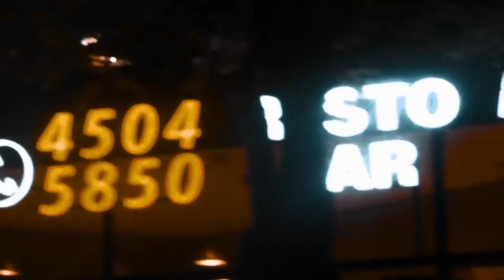Time To Change My Life | Matias Lopez ✨💥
- Watch in HD/ Ver en HD -

Este año ha sido grandioso, disfrute cada momento por eso no subia videos pero pronto estaré subiendo mi video "My Year 2017", estoy ansioso por compartirlos con ustedes. ¡Absolutamente no puedo esperar para ver dónde me lleva 2018!

Flume - Say It ft. Tove Lo (Illenium Remix)